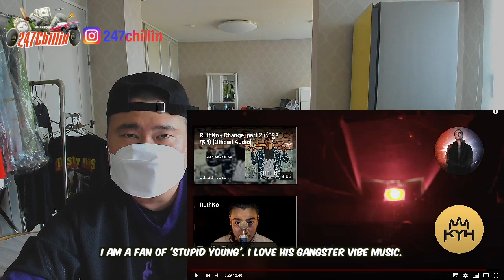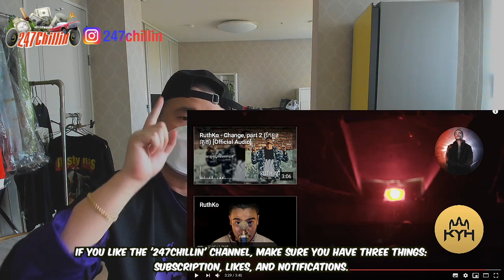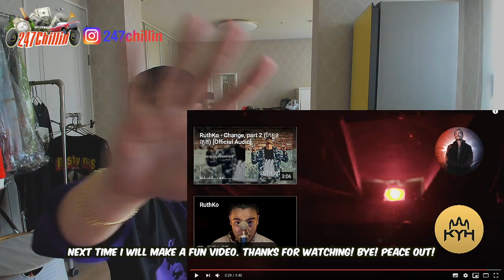Korean Hiphop Junkie react to RuthKo - Brotherhood ft. Kontrey x SEANN (ENG SUB)